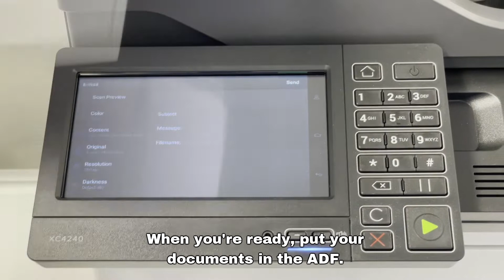How to Send an Email with Lexmark Cloud Print Management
This video demonstrates how to send an email with Lexmark Cloud Print Management.